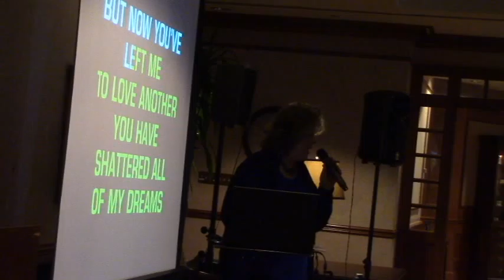You Are My Sunshine sung by Eleanor Warrington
Eleanor Warrington sang "You Are My Sunshine" in a karaoke style at a summer show at Brookdale Plaza Des Plaines on June 6, 2015.